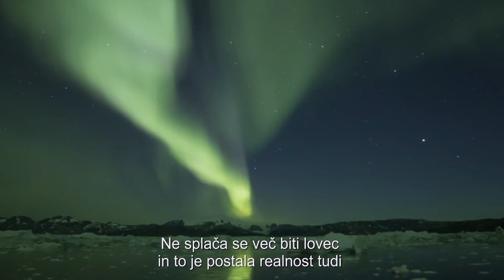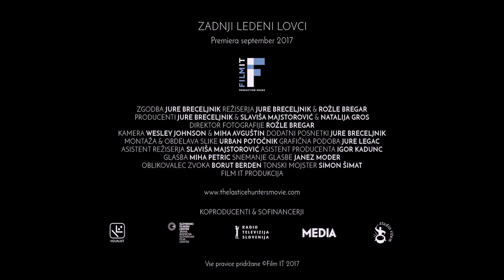Zadnji ledeni lovci - v kinu 2018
V KINU 14. FEBRUARJA 2018
The Last Ice Hunters
dokumentarni film, 116 min

Film Zadnji Ledeni Lovci govori zgodbo zdajšnje generacije lovcev iz Inuitske skupnosti Vzhodne Grenlandije, kulture z 4000 letno zgodovino. Vzhodna Grenlandija ima 20.000km obale na kateri živi 4500 ljudi. Je eden izmed najmanj poseljenih krajev na našem planetu. Redki so kraji po svetu kjer je človeštvo prestalo več stisk, izredno sovražno okolje in ostro naravno konkurenco za preživetje kot tukaj.